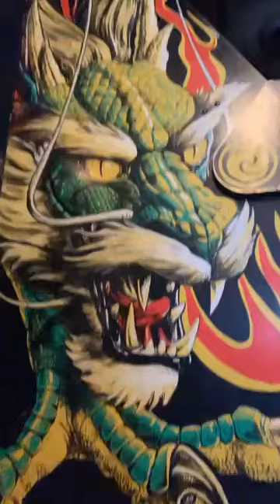Facebook Live video - 6/10/2020